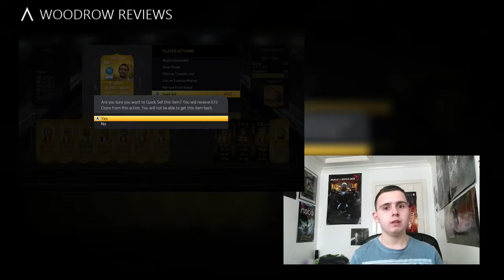Me Discarding My FIFA 15 Players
DISCARDING PLAYERS